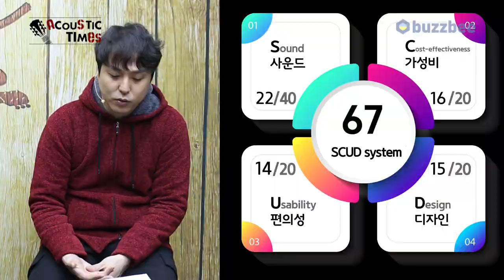[AcousticTimes 1114회] Cort 어쿠스틱기타 Core-GA All Blackwood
0:00 오프닝
3:45 스펙(Spec)
5:08 사운드 테스트
10:14 시연 (Demo)
13:03 한줄평
13:47 SCUD 점수